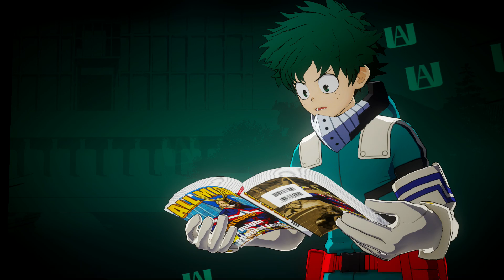My Hero Academia One Justice 2: Story Mode Part 1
I played some of the story mode already, but I'll still consider this part one for now. I really love the anime and the first game was fine. This game is very quirky, but I enjoy it nonetheless. No commentary, but if you want commentary in future videos on this game, let me know. Enjoy!